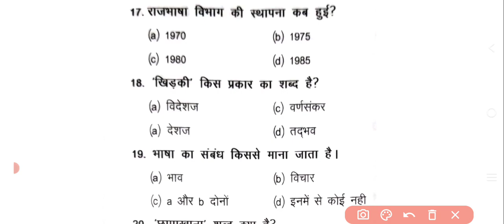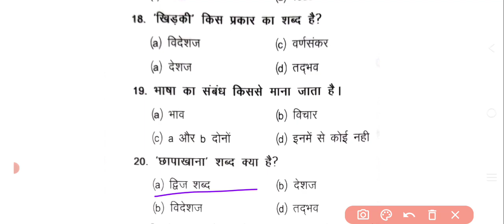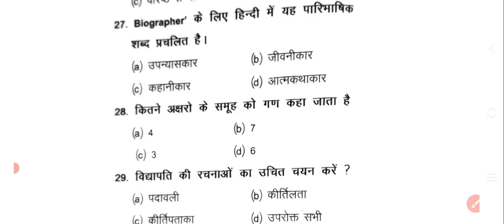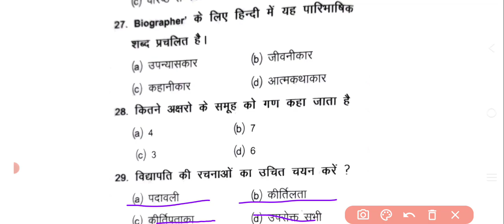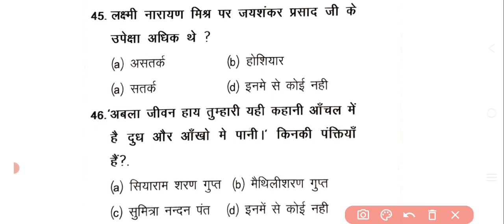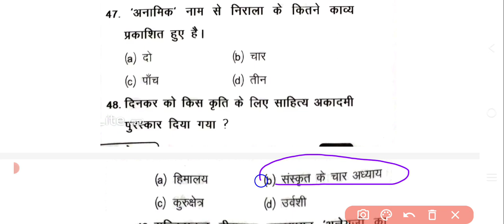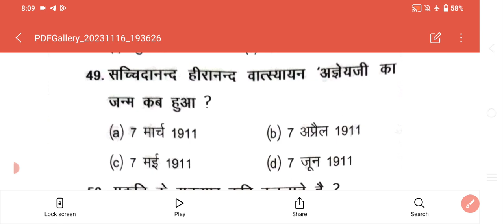Jharkhand Mahila Supervisors | Set 12 | Hindi | Most Important Question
anganwadi supervisor
mahila supervisor

anganwadi supervisor
mahila supervisor
jharkhand cdpo syllabus
supervisor